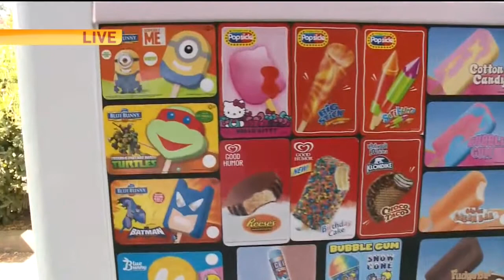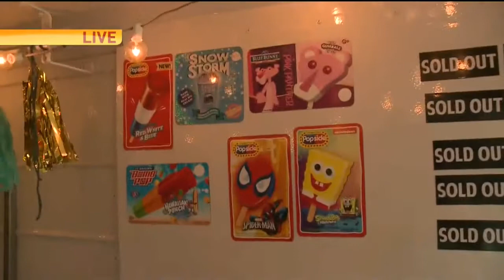The Meltdown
Kinsey is finding out all about "The Meltdown", an ice cream truck that likes to keep things classic, with vintage tunes and ice cream that never goes out of style.